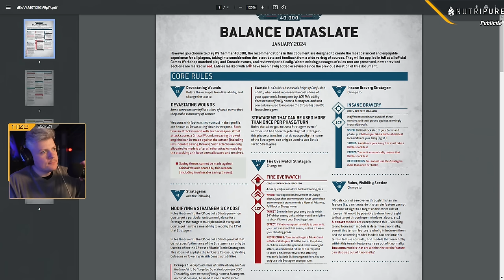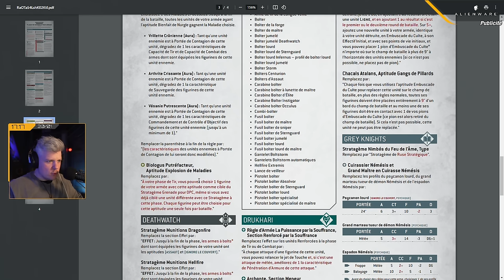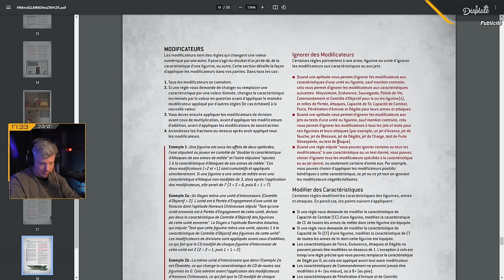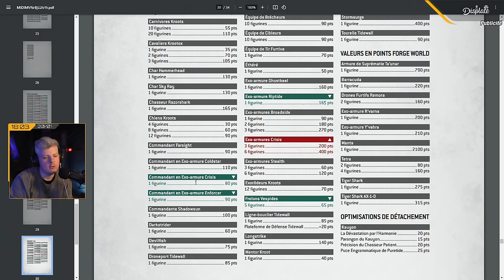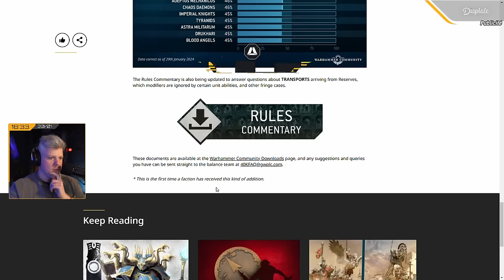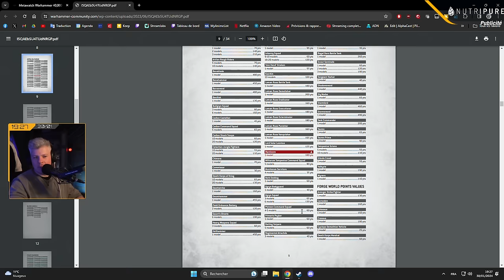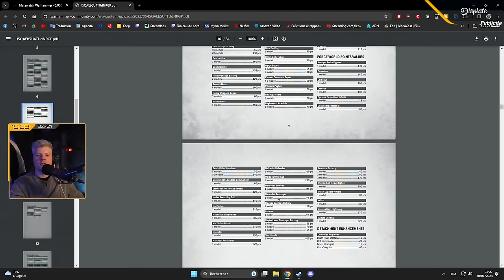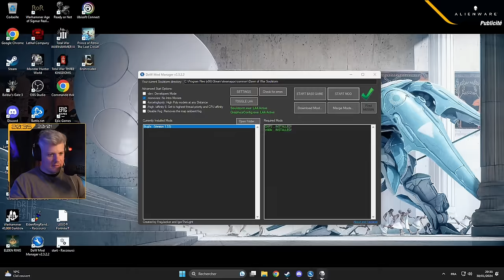VOD ► On parle du dernier patch 40k et SOIRÉE DAWN OF WAR ! - Live du 30/01/2024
Merci à Holy de soutenir la chaine depuis plus d'un an. Si vous souhaitez obtenir mon shaker en collaboration avec Holy c'est par

00:00 - Discussion Patch 40K
03:03:00 - Dawn Of War